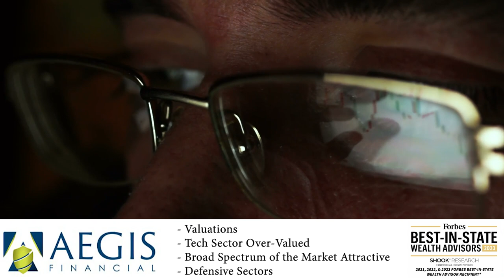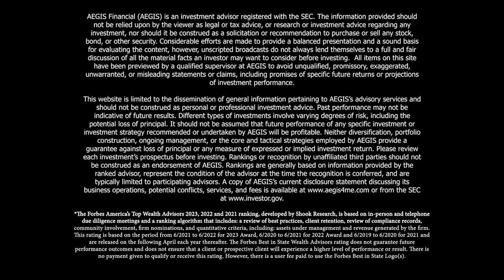Will the Market Continue to Rise? | March 27, 2024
Check out the latest from AEGIS Financial as Bill Bowman, CPA, and Brian Rogers, CFP® discuss if the market will continue to rise and more!